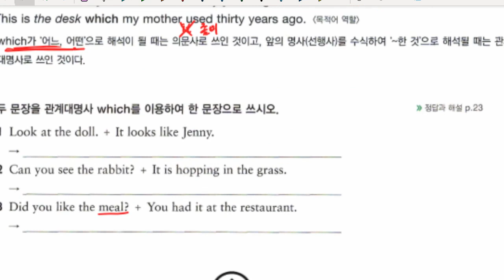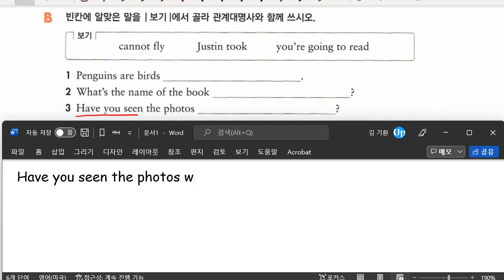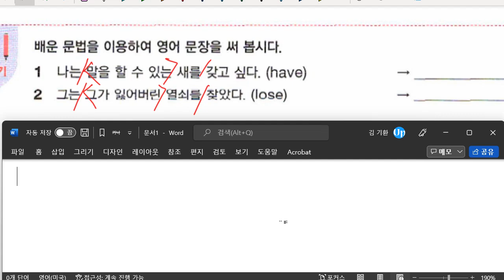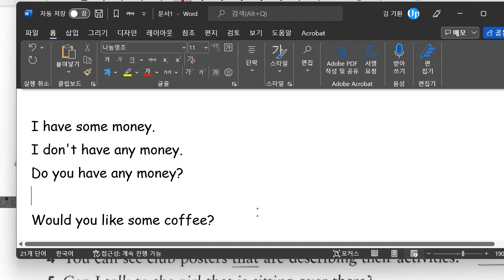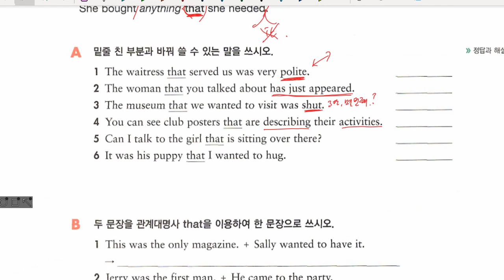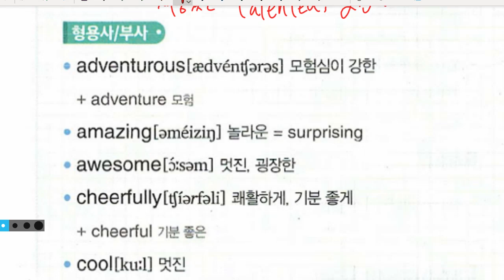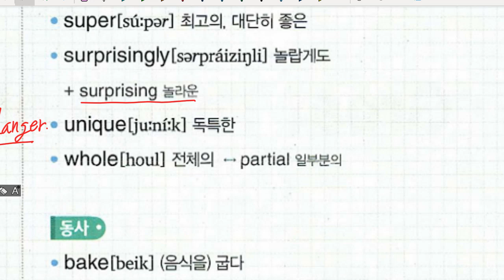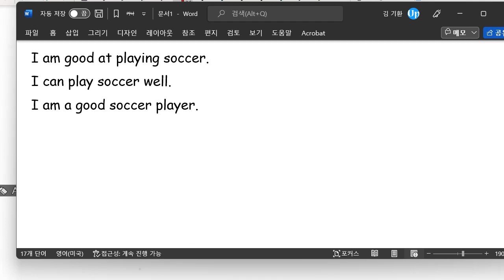중1 2022 03 22 문법 관계사 내신대비 1과